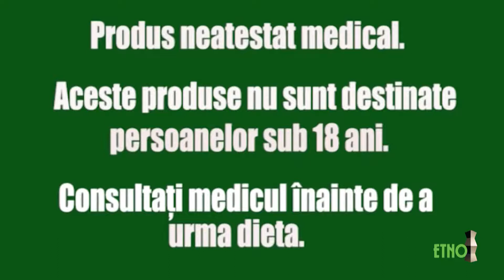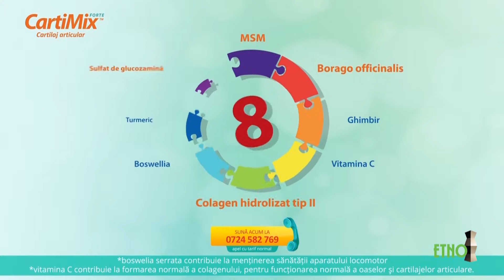EMISIUNE SANATATE NICOTIM STOP 03 Martie